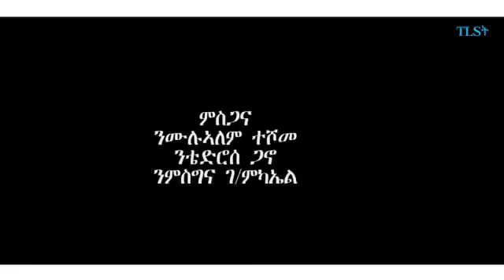አቤት ስወደው እስኪ አዳምጡት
የኢትዮጵያ ውድ ባህል